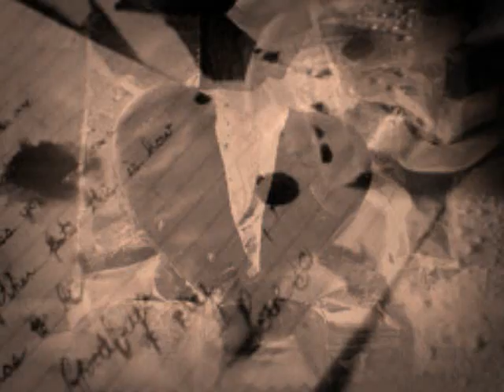Journey - Who's Crying Now (Final)